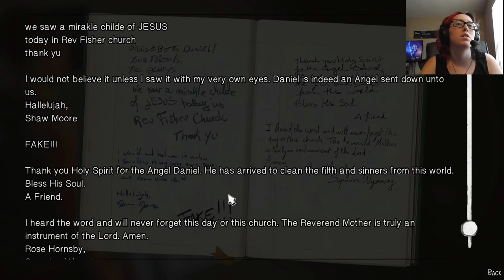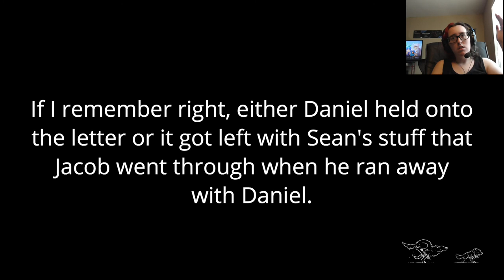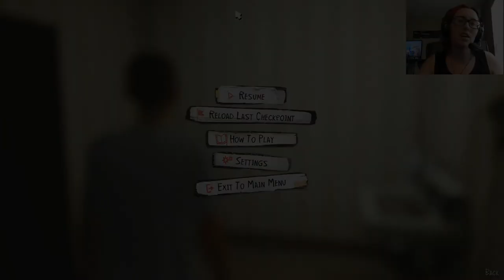Life is Strange Episode 4 #2 Miracle Child